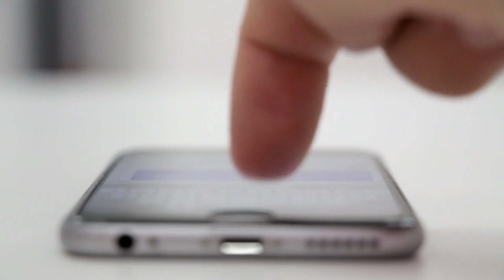Achievers do perform these 4 Rituals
Mushtaq Ahmad a CSS qualified person who has served under Federal Government Pakistan in various capacities. He holds Master degree in Political Science, Islamic studies after doing BSc.Hons. He has participated in many seminars/Conferences conducted on human, political, and organizational behavior both at national and international level. During the pursuit of his academic buildup, he has visited USA, Japan, Thailand, and Dubai. He has also served as Chief trainer in Kabul under a World Bank sponsored capacity building program. He is the author of CSS Current Affairs and Essays, The world in the next 50 years, and Log On to Success (Managing self and others). Above all, he is part of world team who believes in inspiring people and providing them tools of change and growth throughout the world.